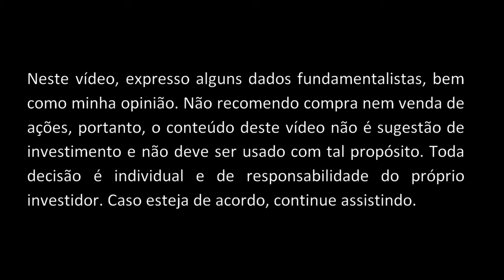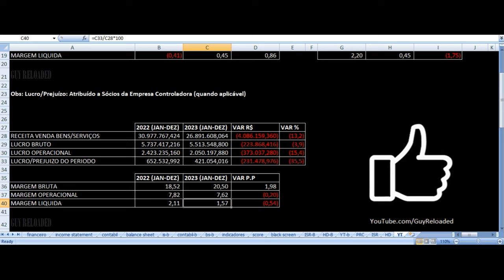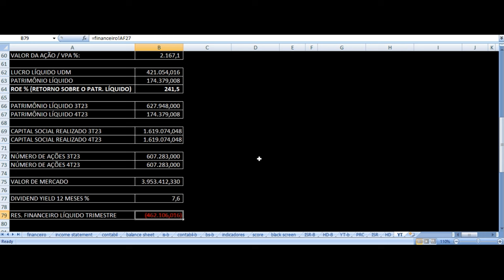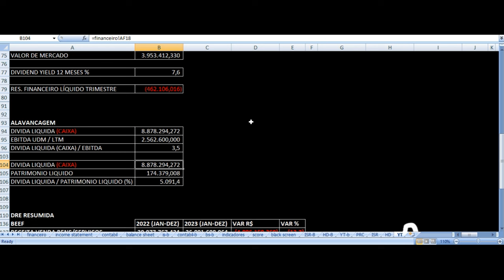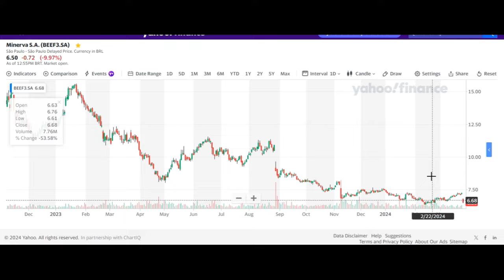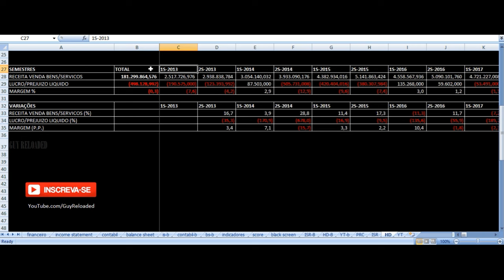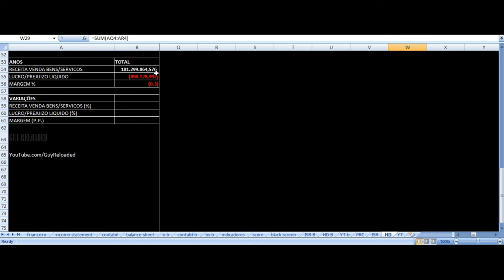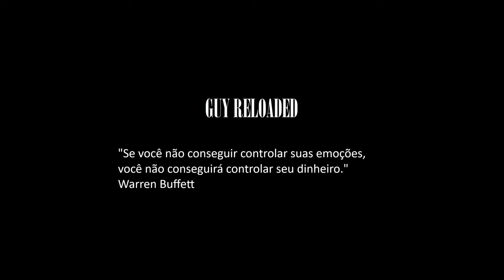Minerva Foods - Vale Investir Nas Ações? BEEF3 Resultados 4T23 2023 Análise Fundamentalista